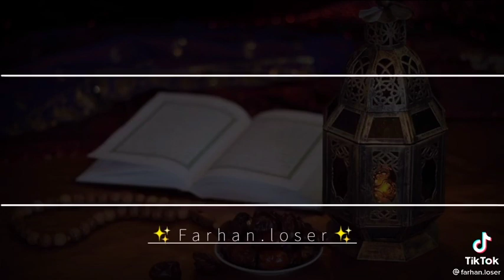Advance Ramzan Mubarak Whatsapp status | 2021 ramzan status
whatsapp status
whatsapp status lines
whatsapp status quotation
what whatsapp status
whatsapp status of life
whatsapp status picture
whatsapp status download app
whatsapp status pics
whatsapp status best quotes
whatsapp status of friends
whatsapp status games
whatsapp status size
whatsapp status one line
whatsapp status meaning
whatsapp status time
whatsapp status download video
how whatsapp status works
whatsapp status and profile
whatsapp status download video hd
for whatsapp status song
whatsapp status quotes in urdu
whatsapp status jumma mubarak video download
whatsapp to status
whatsapp status tik tok video download
whatsapp status india vs pakistan
whatsapp status hadees in urdu
whatsapp status in urdu funny
whatsapp status tags
whatsapp status unique
can whatsapp status be downloaded
whatsapp status of mahadev
whatsapp status romantic video download
whatsapp status on becoming masi
whatsapp with status download app
whatsapp status video for friends
whatsapp without status update
whatsapp status time limit
who to download whatsapp status